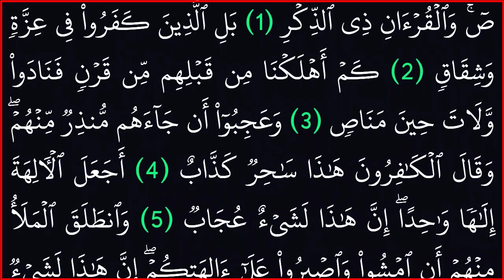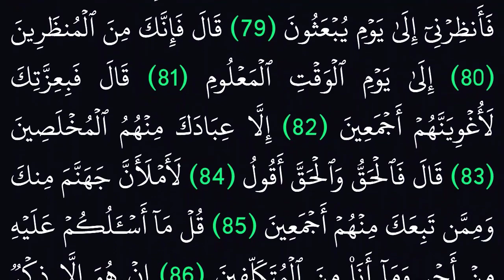|| سورة ص|| بدون حقوق طبع ونشر ||خلفية سوداء لراحة العين||